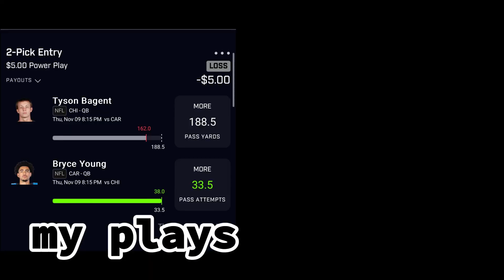random plug gave us Obama runts🍃 (went back to 2012)